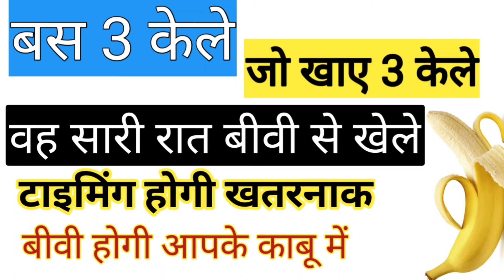Benefits of banana.केले के फायदे(8630001997)Hikmat aur sehat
Our aim is only to make you aware.  Any recipe you use, do it at your own risk. Our this channel takes no responsibility